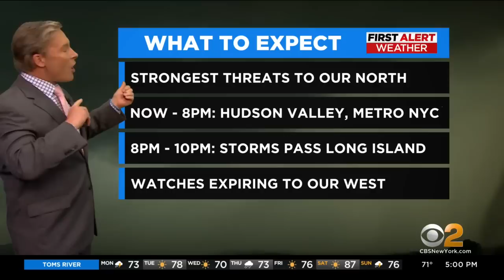First Alert Weather: CBS2's 5/16 Monday evening update at 5 p.m.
Lonnie Quinn has the Tri-State Area's updated First Alert forecast on CBS2 News At 5.